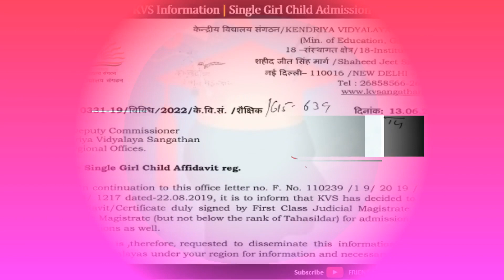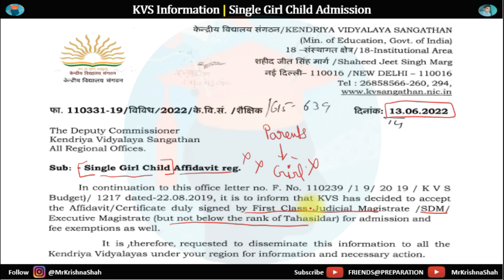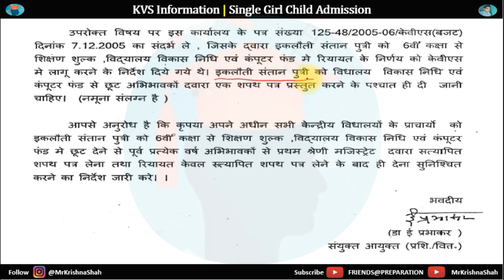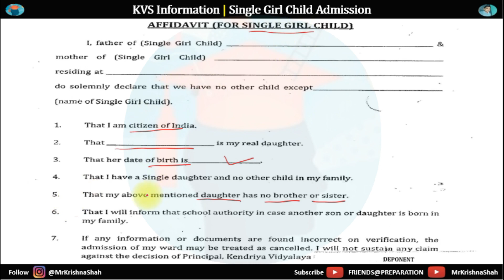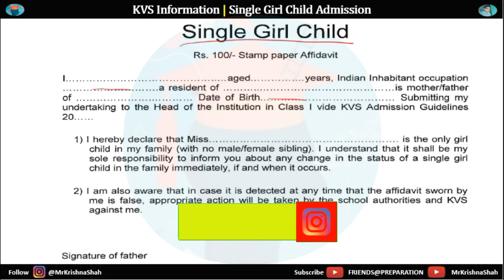KVS Admission 2024 | Special Provisions of Single Girl Child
Follow the FRIENDS@PREPARATION
Facebook for more insightful content.
for valuable educational discussions.

friendspreparation, mrkrishnashah,